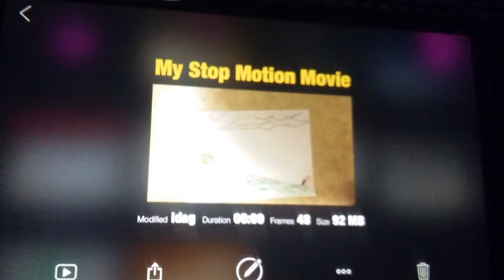Duck _flipnote _movie animation